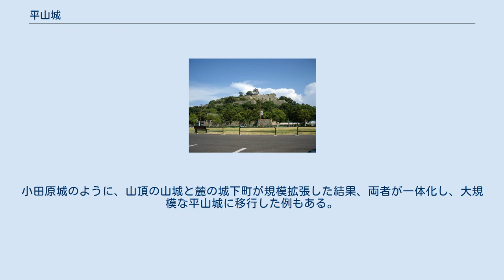平山城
平山城の例（丸亀城） 平山城（ひらやまじろ、ひらやまじょう）とは平野の中にある山、丘陵等に築城された城のことをいう。
江戸時代の軍学者によって分類された、地形による城の分類法の一つである。
同字で“ひらさんじろ”と読むものは、「丘城」のことである。
 戦国時代までは、山城が主な防御施設として築かれていたが、戦国末期には、平城とともに現れ始め、江戸時代後期までに多数が築かれた。
防御的な機能と政庁の役割を併せ持ち、領国支配における経済の中心的役割も果たした。
 江戸城、大坂城、姫路城、仙台城、熊本城などの近世城郭の大多数がこれに当たり、現在、日本100名城に選定されたものの内では、沖縄の首里城も含め51か所ある。
ただ、地形として丘陵と平地が明確には区分できないため、江戸城や大坂城は平城に分類される事もある。
 平山城の簡略図 戦国期に見られた丘城（おかじろ）は、舌状台地や小高い丘の上のみに縄張りが行われた城である。
その丘城の麓に曲輪を設けたものが近世の平山城である。
厳密な決まりはないが、右図のように麓の曲輪が丘陵に造られた曲輪を囲むまたは付属する形であるものが丸亀城や姫路城などに見ることができる。
同じく、室町末期に普及し始めた平城と同様に城下町を形成して防御を図った。
 戦国末期の山城は山腹に家臣の屋敷などを建てて家臣とその家族たちを住まわせて人質とし、城主も主郭に屋敷を構えて居城した。
上杉氏の春日山城や毛利氏の吉田郡山城、織田氏の安土城などがそういった山城であった。
なかでも、安土城は総石垣の郭に高層の天守や櫓を建て並べ、後に豊臣秀吉を通じてその体裁が普及し近世城郭へ反映された。
 平山城が出現した理由には、中世・戦国時代までの刀や槍などを競合わせる個人戦から、戦国末期に普及した鉄砲が、より遠距離の攻撃を可能にしたことで集団戦へと戦法が変化したことや、大名の抱えうる動員数が従来の山城では賄いきれなかったことなどが考えられている。
 山城を改築・移築して主要施設をより低地に移して平山城に移行する場合もある。
小田原城のように、山頂の山城と麓の城下町が規模拡張した結果、両者が一体化し、大規模な平山城に移行した例もある。